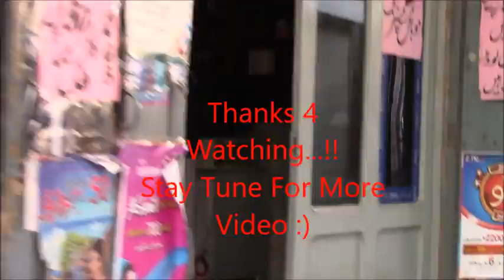Gujar Khan Punjab 2016